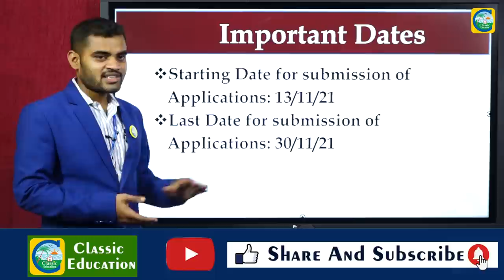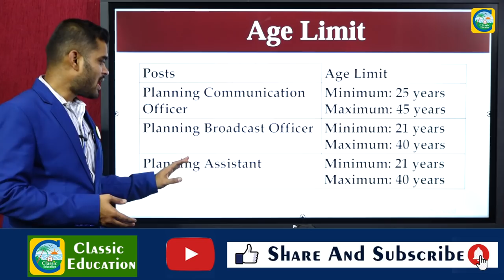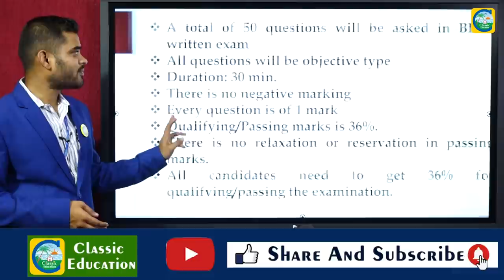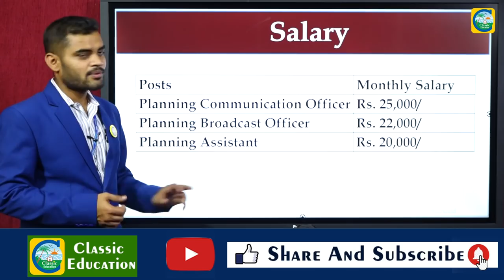BPNL 2325 ಹುದ್ದೆಗಳಿಗೆ ಅರ್ಜಿ ಆಹ್ವಾನ||SSLC TO DEGREE||CLASSIC EDUCATION